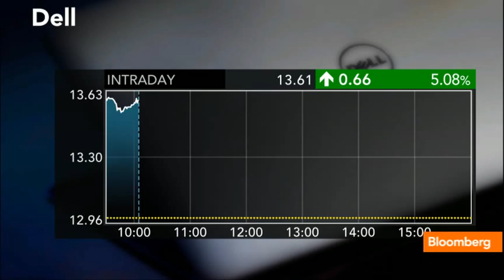Michael Dell Sweetens Deal to Woo Dell Shareholders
August 2 (Bloomberg) --  Bloomberg's Cristina Alesci reports on the ongoing talks between Michael Dell, Silver Lake and the Dell Special Committee. She speaks on Bloomberg Television's "Market Makers." (Source: Bloomberg)